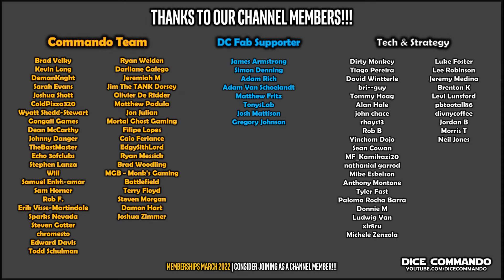Commando Cast | Ep263 - Sound the Alarm! How do you handle risk in Destiny?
Andrew poses a philosophical question around risk in Star Wars: Destiny, and how it fits our personality as players.

All official Star Wars: Destiny card and Star Wars logos and likenesses, images, product images, and related art used in this video are property of Lucasfilm and Fantasy Flight Games and their respective artists, and are used here under fair use laws as news, education, critique, and review.